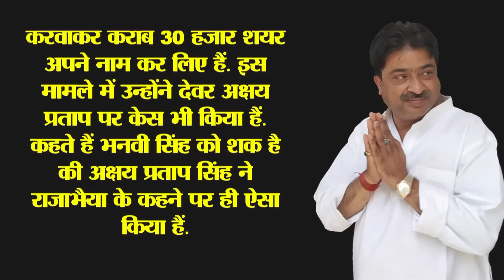राजा-रानी की प्रेम कहानी में आ गया था तीसरी शख्स, लेकिन वो राज बना रहा?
बस्ती राजपरिवार की राजकुमारी भानवी सिंह जब भदरी रियासत की बहू बनकर आई तो यहां आने के बाद वो राजकुमारी से एक राजा की रानी बन गई. लेकिन किसी तीसरे की वजह से राजा रानी की ये प्रेम कहानी खत्म हो जाएगी शायद ये किसी ने नहीं सोचा था. राजाभैया की शादी 1995 में हुई. शादी से दो साल पहले  1993 में ही वो विधायक बन गए. शादी के बाद राजाभैया ने राजनीति चुनी औऱ उनकी पत्नी भानवी सिंह ने बिजनेस शुरू किया. कुछ रिपोर्ट के मुताबिक.